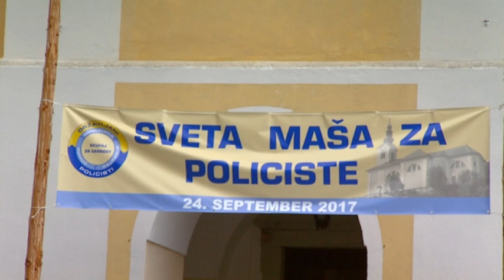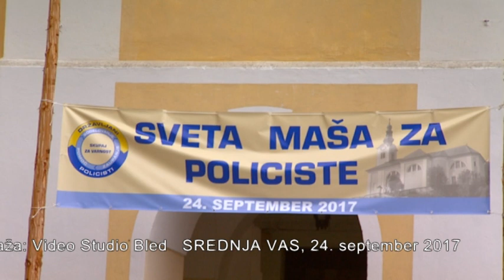Masa za policiste 2017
Ob prazniku nadangela Mihaela, zavetnika Policije, so v nedeljo 24. septembra 2017 v župnijski cerkvi svetega Martina v Srednji vasi v Bohinju darovali XIII. sveto mašo za policiste.

Snemanje: Aleš Ravnik, Jože Hausman.
Montaža: Video Studio Bled